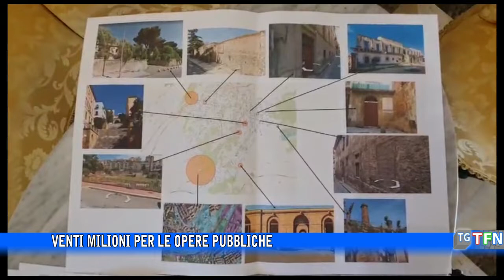Venti milioni per le opere pubbliche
Li ha erogati il ministero dell’Interno e dovranno servire a rigenerare la città